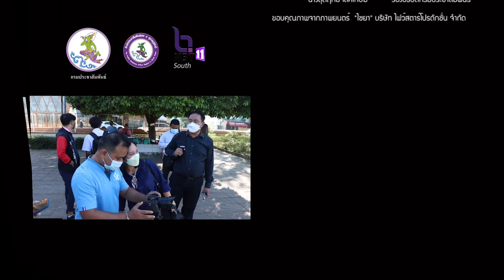นักการเมืองไทย !! ลืมเรื่องไม่ดีของตัวเอง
Line  : vihok001